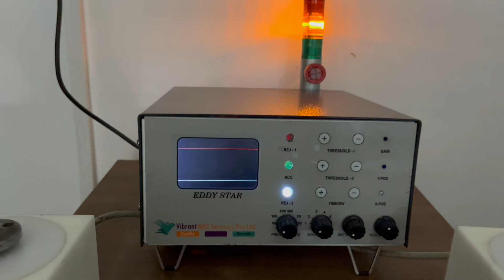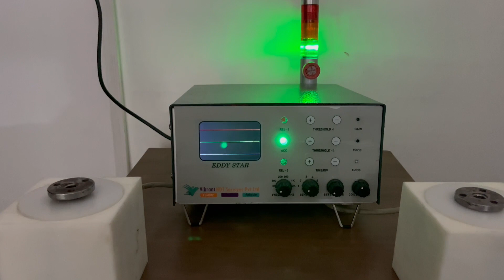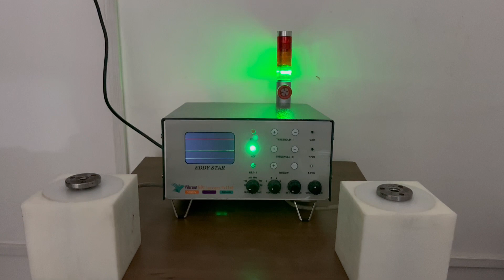Eddy current Metal sorter NEW LCD model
SORTING OF GRADE MIX UP, HARDNESS VARIATION, CASE DEPTH , SOFT AND HARD ETC